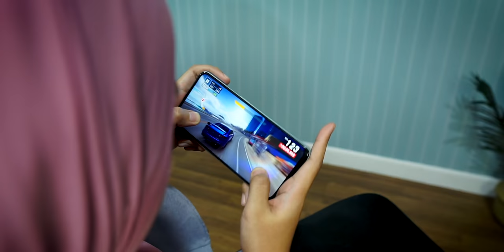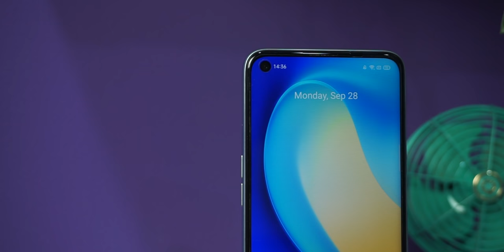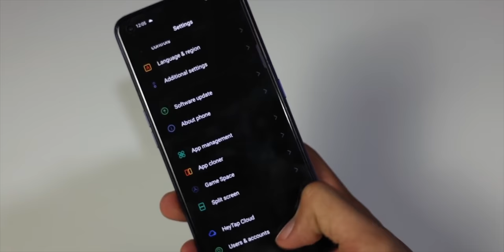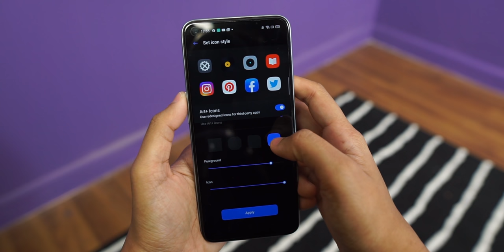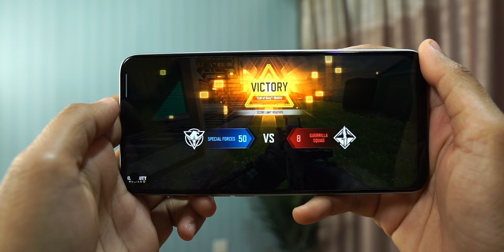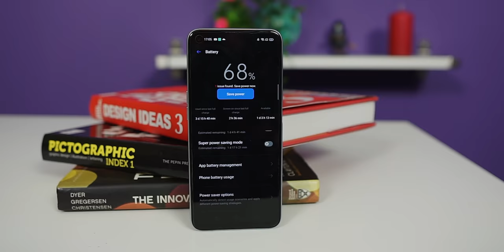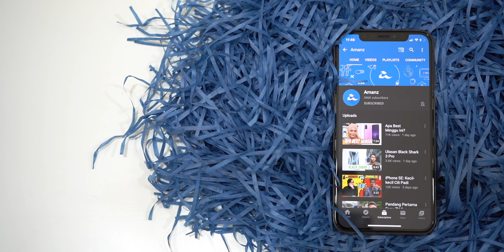Realme 7 : Perubahan Untuk Mengumpan Duit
Kami lihat realme 7 adalah sebuah peranti dengan kemaskini yang sangat sedikit seperti penambahbaikan cip pemproses dengan jumlah bateri yang lebih tinggi. Ia dijana oleh cip Mediatek Helio G95 dengan Ram 8GB. Tetapi adakah ianya berhasil menarik minat kami? tonton video penuh.